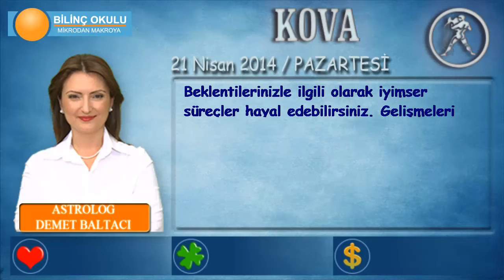KOVA Burcu, GÜNLÜK Astroloji Yorumu,21 NİSAN 2014, Astrolog DEMET BALTACI Bilinç Okulu